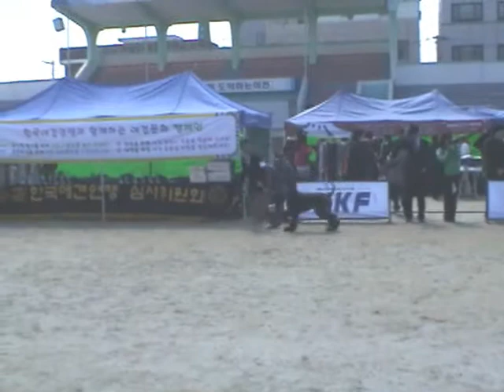100321 Pepper and Hangul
Hangul(Domino dog) is Class 1st,BOB,PBIS
Pepper - Class 2nd